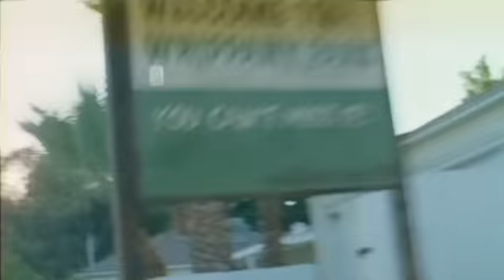Ein Tag blau (USA 2008) - Trailer deutsch german